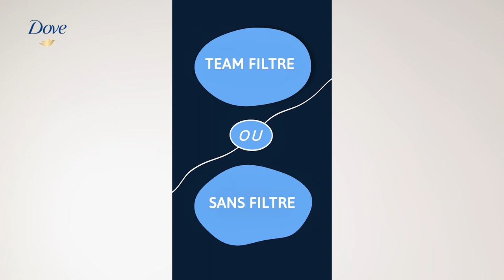Dove, beauté sans filtres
Décrouvrez les entretiens de Juliette/ @Coucou Les Girls  , Chloé /  @TheGingerChloe , Sheena /  @Sheena Doria  , Emilie Daudin / @Emilie Brunette, Luciana / @me_versus_me_ et Alexandra / @Mademoisellemodeuse